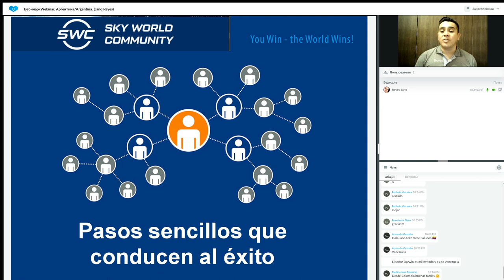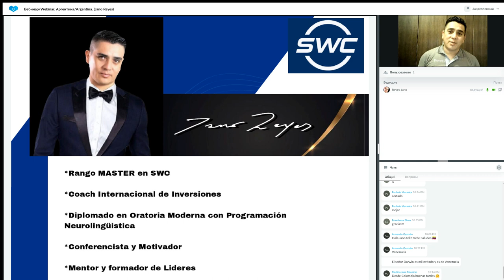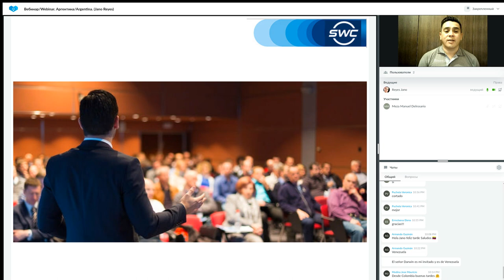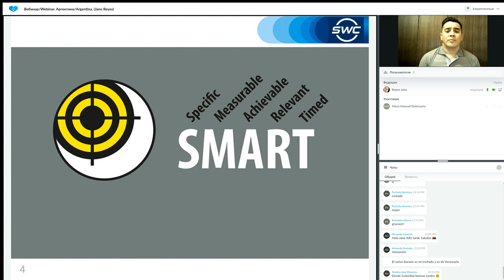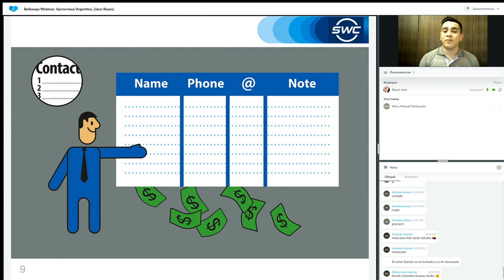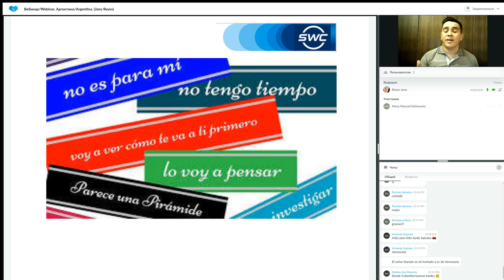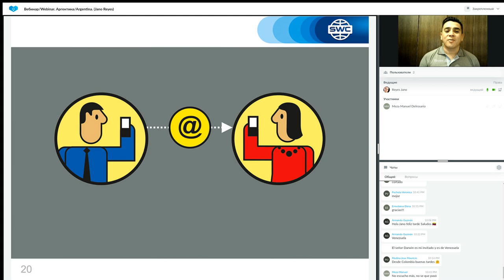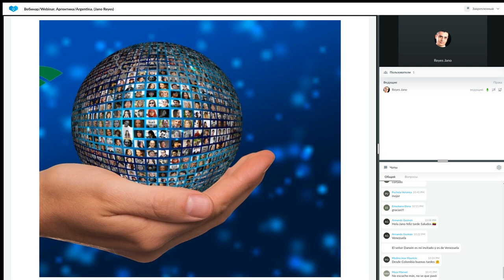Presentación de tecnología.24.01.2023. Representado por: Jano Reyes